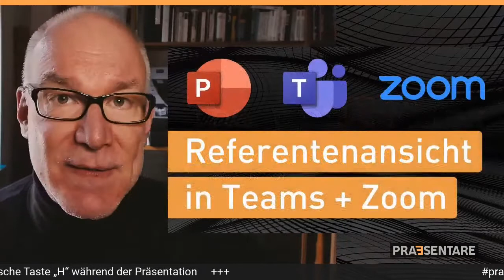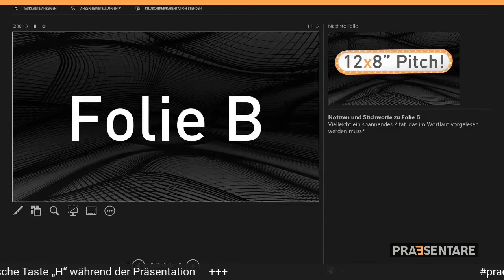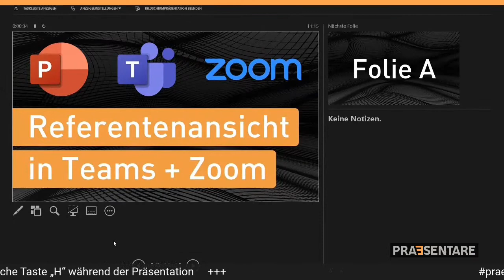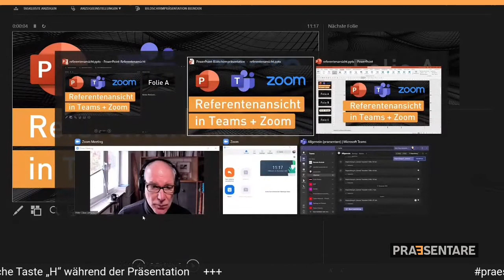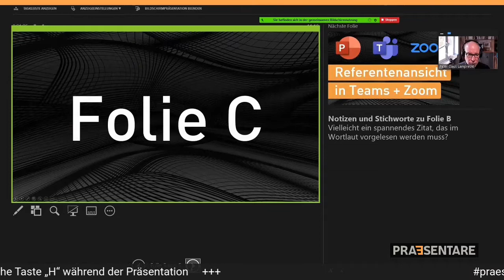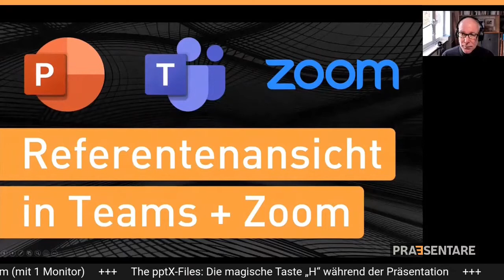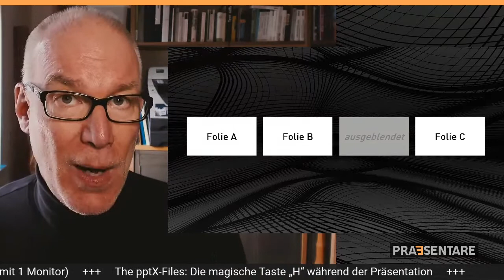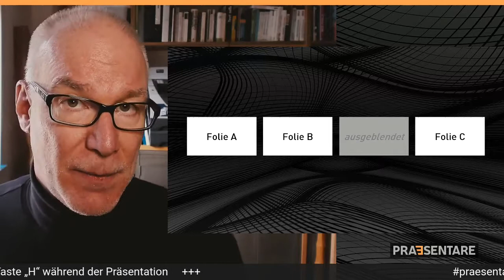Referentenansicht in Teams und Zoom » praesentare live 22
praesentare live mit diesen Themen
✔ Referentenansicht in Teams und Zoom (mit nur 1 Monitor)
✔ The pptX-Files: Die magische Taste „H“ während der Präsentation

... und wie immer Eure Kommentare und Fragen live beantwortet.

praesentare live ist mein wöchentliches Magazin auf LinkedIn Live. Jeden Mittwoch geht es bei mir um Erfolg mit Präsentationen - live vor Publikum oder remote via Webcam.
Meine Gäste stellen sich der 100-Sekunden-Challenge und präsentieren ihr Thema aus dem Feld der Präsentation und Kommunikation.
In der Rubrik „The pptX-Files - Die noch unerklärten Fälle“ verrate ich wertvolle und verblüffende Tricks zu PowerPoint, die kaum jemand kennt.

Shownotes:
Peter Claus Lamprecht

Kapitel:
00:00 - Intro
00:35 - Begrüßung
00:52 - Themen der Sendung
02:14 - Eure Kommentare und Fragen
05:41 - Referentenansicht in Teams (mit nur 1 Monitor)
09:24 - Referentenansicht in Zoom (mit nur 1 Monitor)
12:04 - Eure Kommentare und Fragen
19:08 - The pptX-Files: Die magische Taste „H“ während der Präsentation
22:20 - Eure Kommentare und Fragen
25:05 - Abmoderation / Schluss